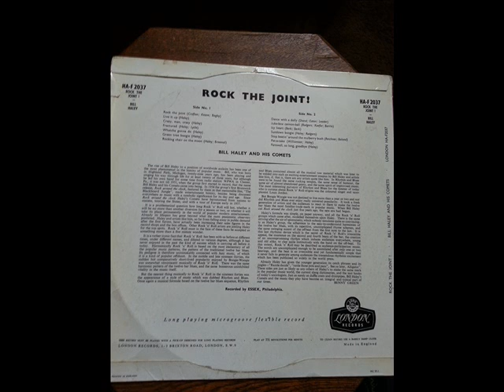BILL HALEY AND THE COMETS - ROCK THE JOINT - LONDON HA F 2037 - FULL ALBUM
side one

ROCK THE JOINT
LIVE IT UP
CRAZY MAN CRAZY
FRACTURED
WHATCHA GONNA DO
ROCKING CHAIR ON THE MOON

side two

DANCE WITH THE DOLLY
JUKE BOX CANNON-BALL
ICY HEART
SUNDOWN BOOGIE
STOP BEATING AROUND THE MULBERRY BUSH
PAT-A-CAKE
FAREWELL , SO LONG . GOODBYE